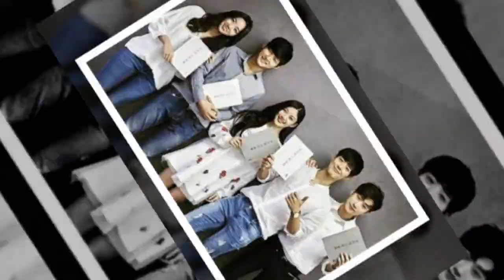180103 Park Bogum KimYooJung Phone wallpaper from Laneige❤🐶🐕😍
180103 Park Bogum KimYooJung Phone wallpaper from Laneige❤🐶🐕😍